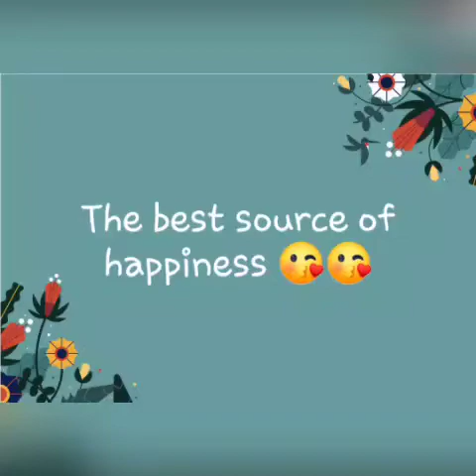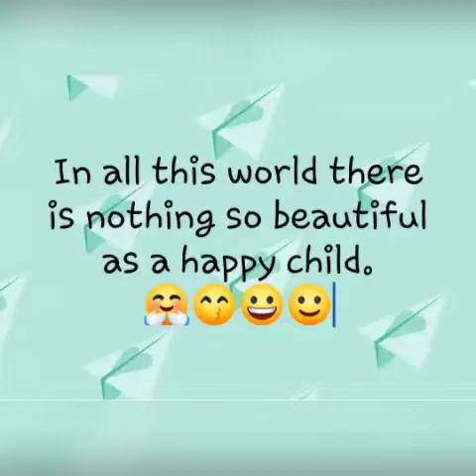Happiness 😘😘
You're AMAZING just the way YOU ARE 🎉🎉